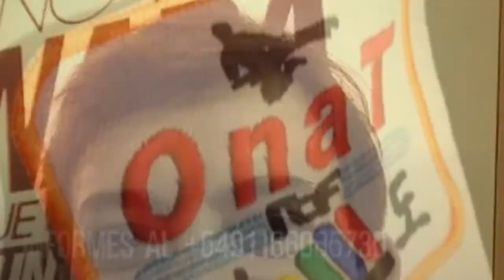Roberto Riveros: 2do. Seminario Tecnico TKD ONAT ITF 2018